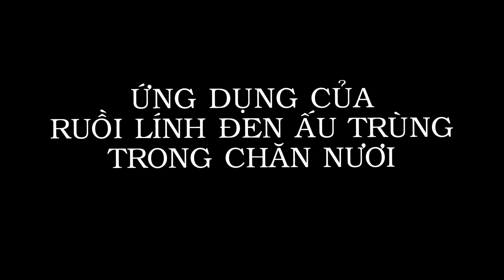Ứng Dụng Của Ruồi Lính Đen Ấu Trùng Trong Chăn Nuôi - Ruoilinhden.com.vn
🆘🆘🆘HÃY INBOX TRỰC TIẾP VÀO FANPAGE ĐỂ ĐẶT HÀNG VÀ ĐƯỢC TƯ VẤN KỸ THUẬT NHANH NHẤT